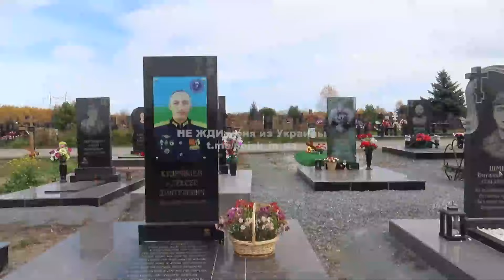Центральное кладбище № 5, г. Кемерово